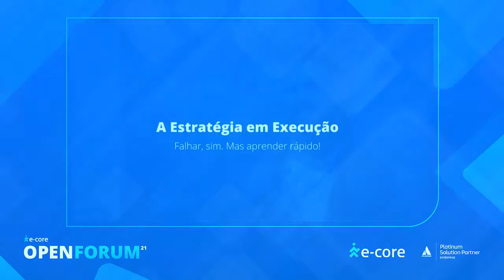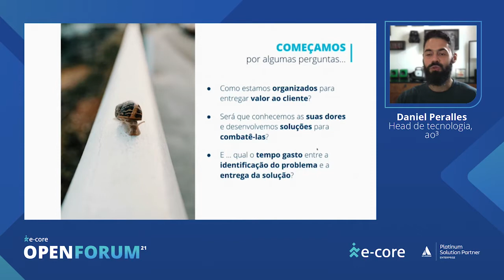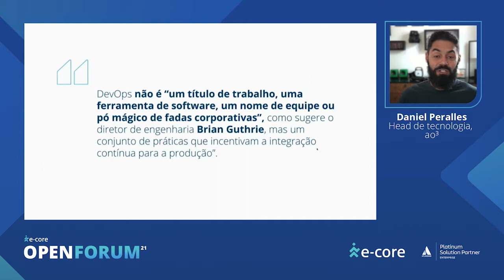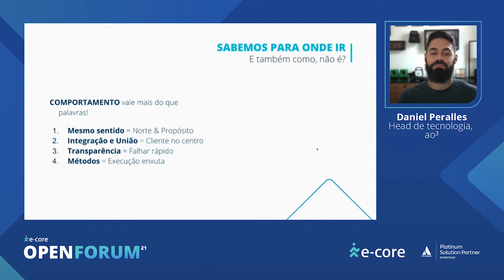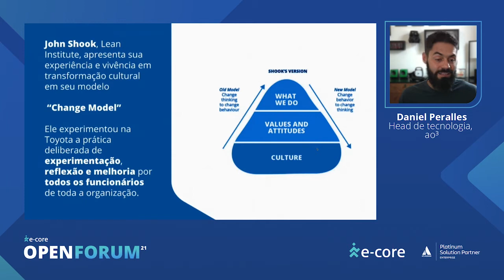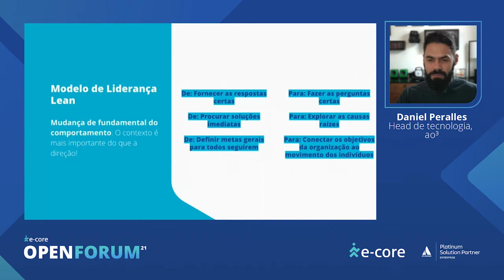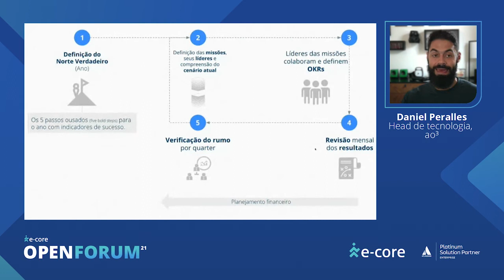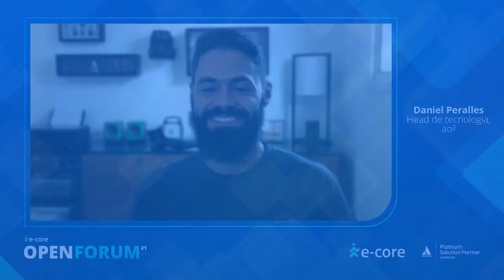Lean: Da estratégia à execução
Ter uma estratégia clara e bem definida é crucial para as empresas obterem o sucesso esperado. Mas não basta apenas defini-la, é necessário colocá-la em execução.

E que tal conectar a estratégia à execução utilizando Lean Thinking?

Convidamos Daniel Peralles, Head de Tecnologia na ao³ e entusiasta do tema para abordar o assunto durante o e-Core Open Forum 21.